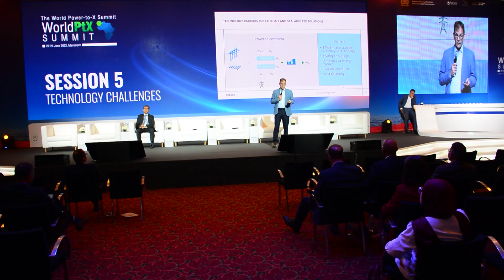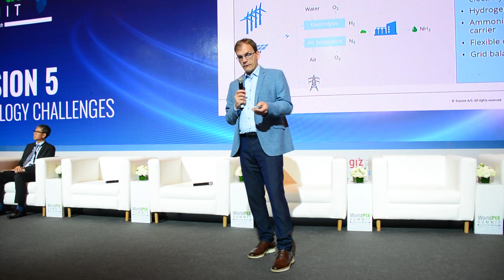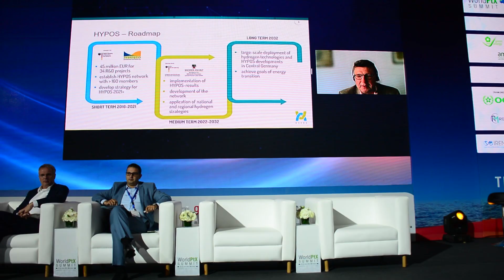Best Of World Power to X Summit 2022